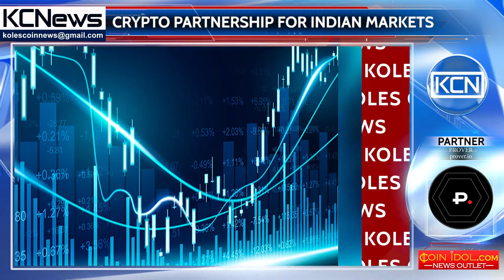Crypto partnership in India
Partnership for Indian market. Blockchain.info, a global digital currency software provider made partnership with India’s one of the known bitcoin companies Unocoin to enter the Indian market, as cointelegraph informs. Nicholas Cary, co-founder and president of Blockchain.info, said that according to the statistics, every day 2500 people in India invest in cryptocurrencies and it leads India to become the biggest cryptocurrency market in the world. He also admits that India became the fastest growing economy in use of digital wallets in daily transactions and for them it is a unique opportunity to bring affordable digital financial services to as many people as possible.